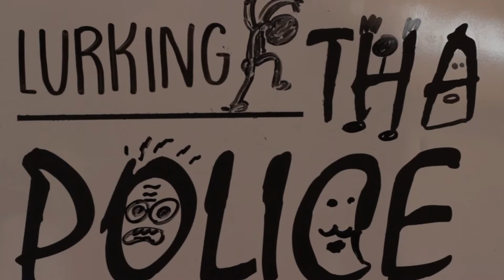James Arizumi interview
Interview with James Arizumi for the Relax/Rolex show at One Grand.